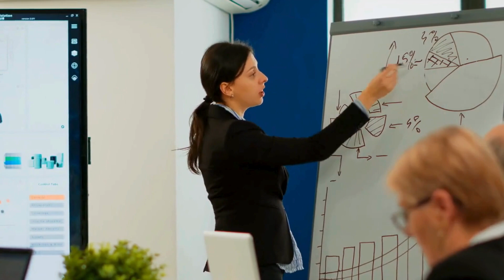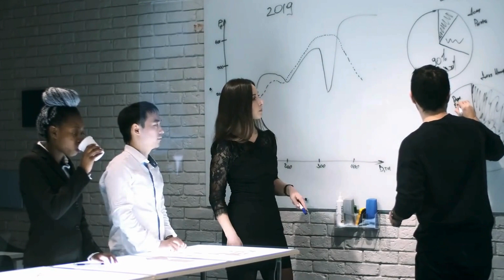From Self-Awareness to Self-Control: Mastering Leadership Skills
Unlock the secret to effective leadership by mastering self-awareness and self-control. In this video, we explore powerful techniques that help leaders understand their emotions, manage their reactions, and align their actions with their core values. Learn how to build trust, foster a positive work environment, and make better decisions through enhanced emotional intelligence. Perfect for anyone looking to elevate their leadership skills and inspire their team.

Stories
story
infoworldnow
storytelling channels on youtube
by infoworldnow
info world now